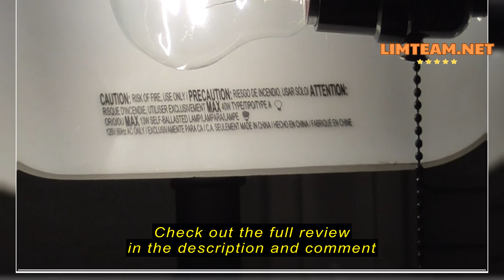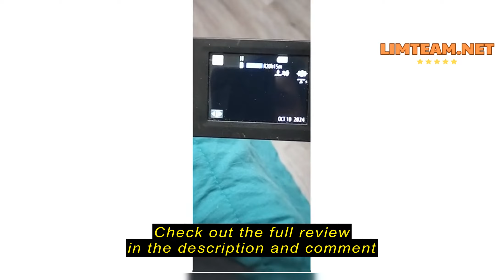Review Panasonic Full HD Video Camera Camcorder, 20X Optical Zoom, 1/2.3 Inch BSI Sensor, HDR Captur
Panasonic Full HD Video Camera Camcorder, 20X Optical Zoom, 1/2.3 Inch BSI Sensor, HDR Capture, Wi-Fi Smartphone HC-V785 (Black)